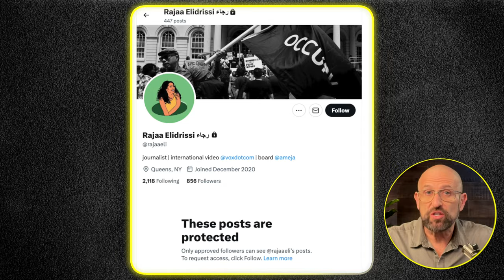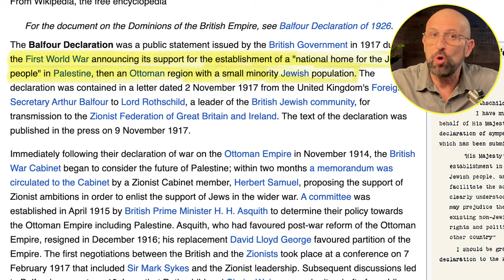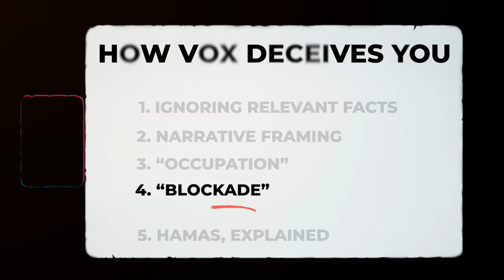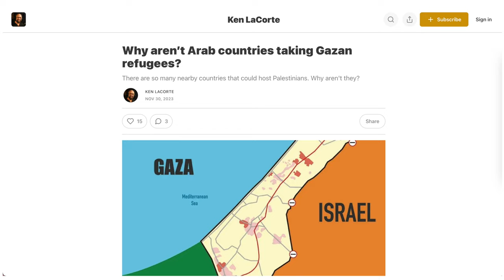How Vox deceives viewers about Gaza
Vox’s “Gaza, Explained” looks like journalism, but it's more of a master class in how to mislead viewers.

Jump to:
02:14 Narrative Framing
03:44 Word Games
05:20 "Occupation"
06:24 Blockade
09:24 Hamas, explained
11:13 Public Relations